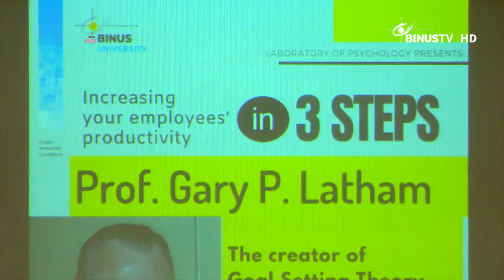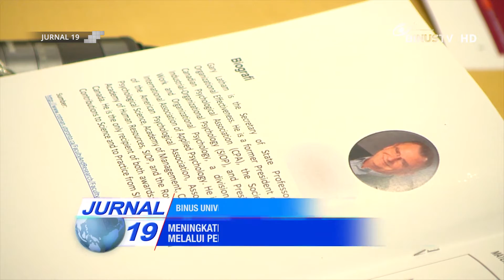[Liputan] Meningkatkan Produktivitas Kerja melalui Pendekatan Psikologis